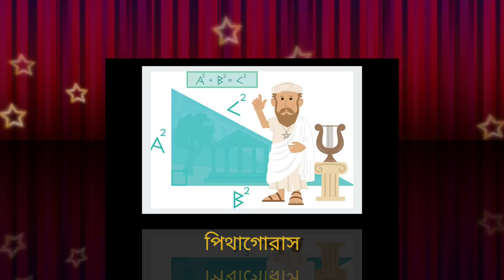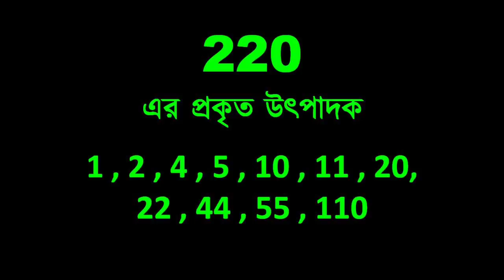MATHEMATICS OF FRIENDSHIP //বন্ধুত্বের গণিত //AMICABLE NUMBERS //বন্ধু সংখ্যা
MATHEMATICS  OF  FRIENDSHIP  //বন্ধুত্বের গণিত
AMICABLE NUMBERS  //বন্ধু সংখ্যা
mathematics learn with fun
fun with mathematics
amicable number explained in bengali

fun way to do math
how to know who is your real friend
amicable numbers in bengali
mathematics of friendship

Lockdown এ বাড়িতে বসেই অঙ্ক ও বিঞ্জানের beauty magic ও mystery কে unlock করো । School বন্ধ কিন্তু অঙ্ক ও বিঞ্জানে শেখা যেন থেমে না থাকে ।
আমাদের আশেপাশে থাকা সাধারন জিনিষের মধ্যে আসাধারন প্যাটার্ন খোঁজা যাতে পাঠক্রমে রুচি বাড়ে । The curriculum became more engaging & inspiring.